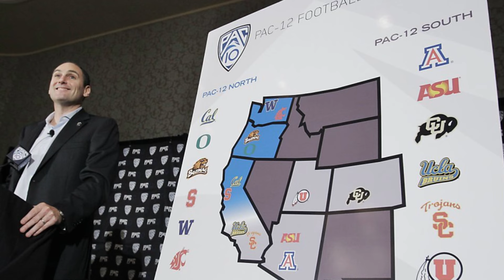What they WONT tell YOU about Conference Realignment | College Football 2024 | SEC BIG 10 BIG 12 ACC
College Football will look a lot different in 2024, for better or worse, due to conference realignment. But the one thing we can all look forward to is the discontinuation of divisions in Power 5 conferences. This means more entertaining conference championships! The days of Ohio State or Michigan winning by 30 in the Big 10 Title game are over. This is great for College Football.